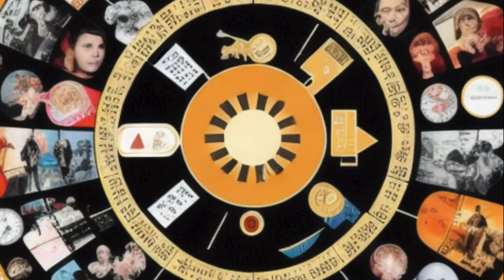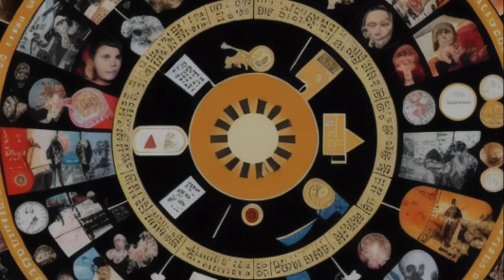AS VESTES BRANCAS - O APOCALIPSE - AS REVELAÇÕES DE CRISTO.. - PARTE 3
Você pode comprar esse livro no link :: h

Elaborado através do livro : O APOCALIPSE - AS REVELAÇÕES DE CRISTO A JOÃO - FRANCINY BEATRIZ ABREU  Editora Conceito Atual 2024